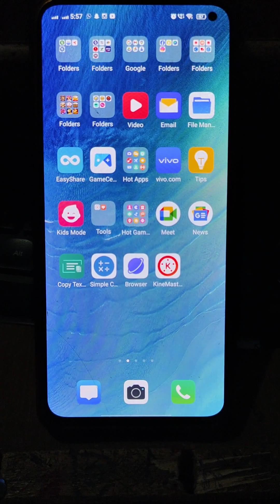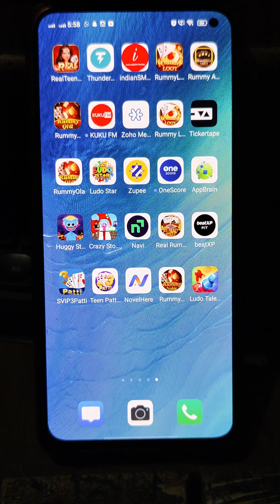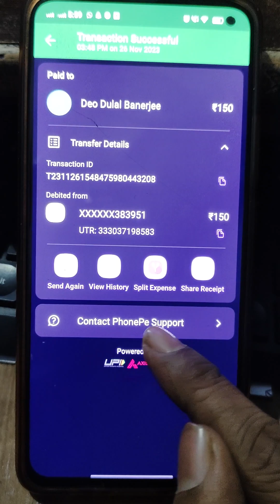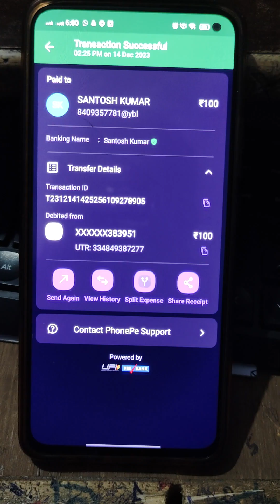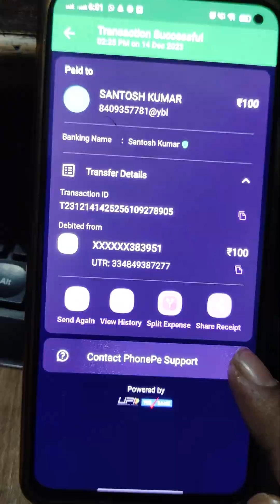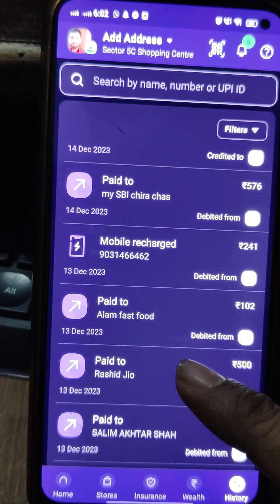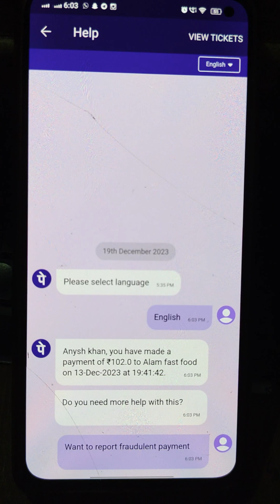transaction successful ho Gaya Lekin Paisa receive Nahin hua | payment deduct money not received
🙋Hello friends - is video Maine bataya hai ki agar aapka payment successful ho gaya hai aur adar party aapko Bora ki payment receive nahin hua to vah is problem ko aap kaise shootout kar sakte hain is video Maine bataya hai

transaction successful ho Gaya Lekin Coin receive Nahin hua | payment deduct money not received

phonepe payment successful but money has not received | payment success money receive Nahin hua |

phonepe payment successful
phone per transfer Kiya Paisa Socha Nahin
How to refund phonepe money deduct